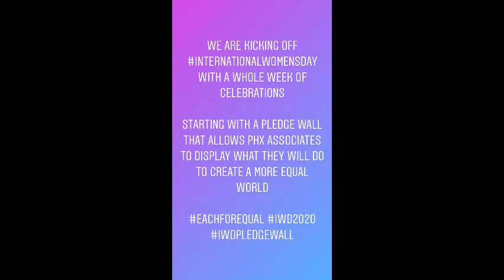International Women's Day Pledge Wall 2020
To celebrate International Women's Day (IWD), we are making a whole week of it! Starting with the launch of our IWD Pledge Wall - where Phenomenex associates are given the opportunity to display what they will be doing to help make the world more equal. We are EachforEqual